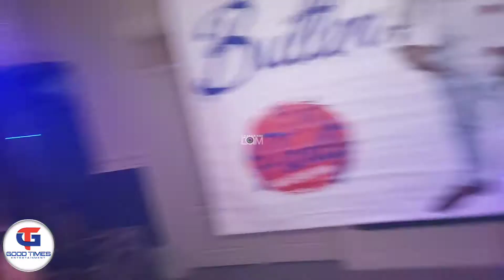Butler 50th Its A Party Atlanta